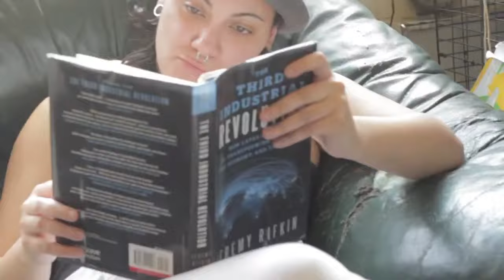pILLOW tHEORY - Blipsters & Buppies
Official video for the first single from the album Meltdown. Available for download from all good online stores including the following: